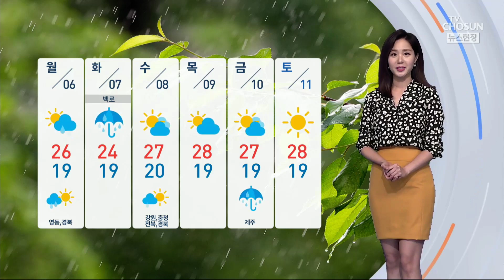[날씨] 주말 대체로 맑고 일교차 커…동해안은 흐리고 비 조금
구름 사이로 파란 하늘이 보이고 있습니다. 미세먼지 농도도 '좋음' 수준이어서 더욱 기분 좋은 날씨인 것 같은데요.

기온은 대체로 약간 더울 정도로 오르겠습니다. 오늘은 서울과 청주가 28도, 대구는 27도를 보이겠습니다.

다만 동해안 지역은 사뭇 다른 날씨를 보이고 있는데요, 대체로 흐린 가운데 기온도 상대적으로 낮겠습니다. 밤부터 내일까지는 비도 조금 오겠습니다.

그리고 가을로 접어들면서 일교차가 커지고 있습니다. 아침저녁으로는 선선한 가운데 낮과 밤의 기온 차가 10도 안팎으로 크겠습니다. 옷차림에 있어서 꼭 고려하셔야겠습니다.

다음 주 초에는 또다시 비 소식이 있습니다. 월요일 서쪽 지역부터 비가 시작돼 화요일에는 전국으로 확대되겠습니다.